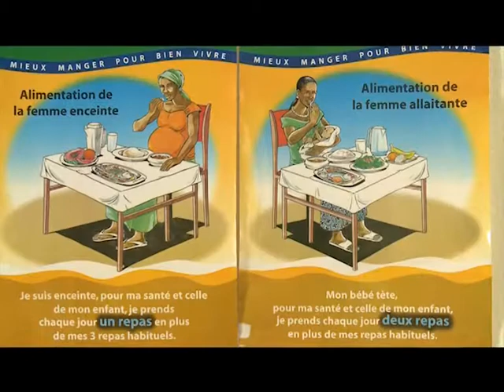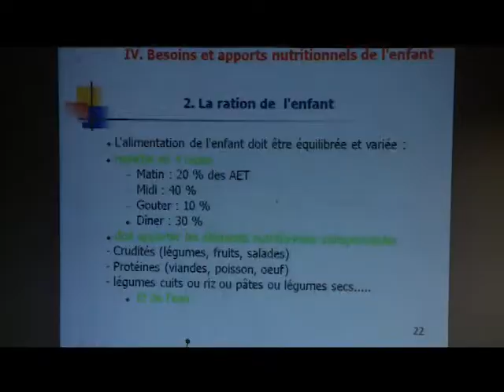Santé: 11ème journée de la pédiatrie